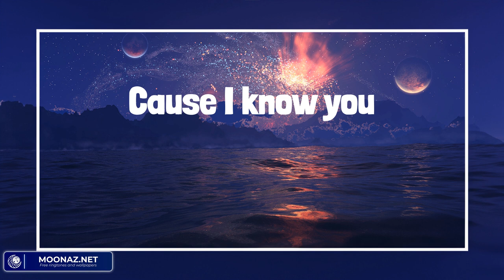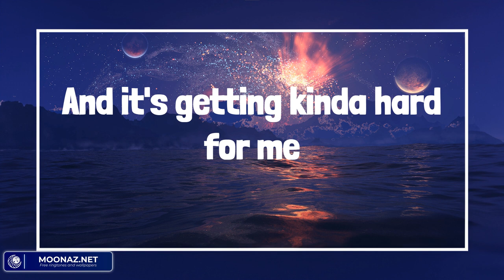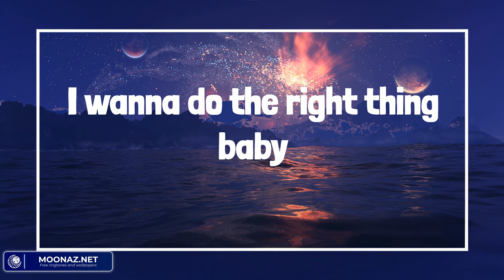You Should Probably Leave - Country music playlist 2023 - Chris Stapleton, Oliver Anthony Music, Ol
You Should Probably Leave - Country music playlist 2023 - Chris Stapleton, Oliver Anthony Music, Oliver Anthony Music
You Should Probably Leave - Country music playlist 2023 - Chris Stapleton, Oliver Anthony Music, Oliver Anthony Music, Luke Combs

00:00 Chris Stapleton - You Should Probably Leave
03:33 Oliver Anthony Music - Rich Men North of Richmond
06:40 Oliver Anthony Music - Aint Gotta Dollar
08:44 Luke Combs - When It Rains It Pours